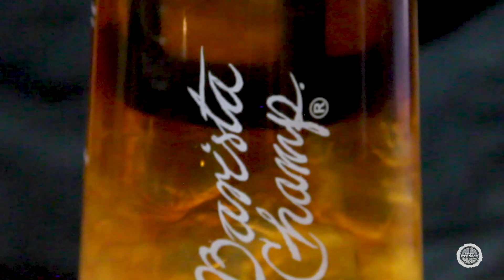Prepara Mizudashi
¿Alguna vez has preparado un Mizudashi? En este video te contraemos todo sobre este método de extracción y lo fácil que será prepararlo en casa, solo tienes que ser muy paciente. Créeme, valdrá la pena.